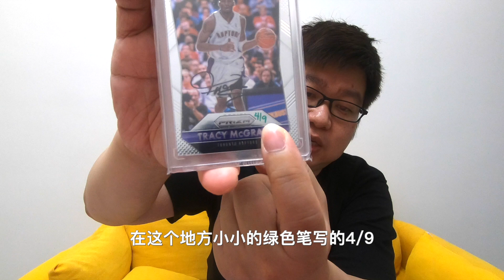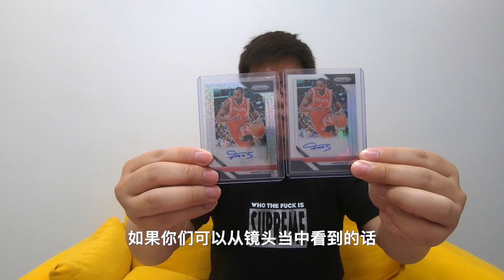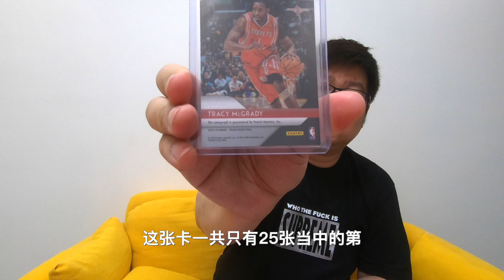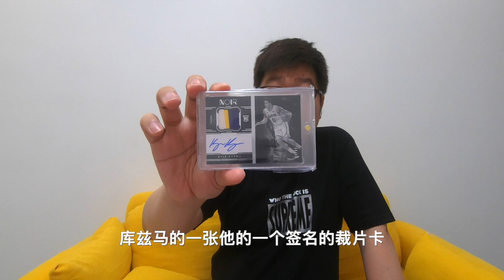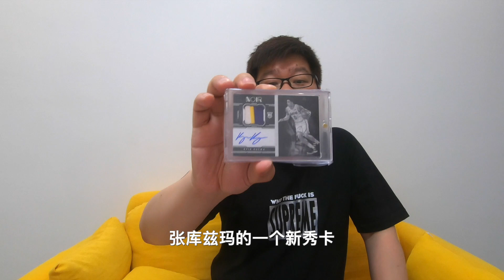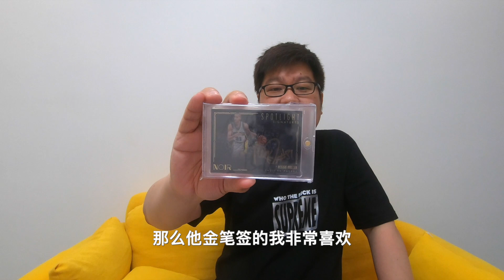最近让我剁手的球星卡开箱（下）| 胖成海的球鞋生活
真的，有好久没有给大家带来球星卡的开箱了，表示很抱歉，最近的确还是陆续有新的卡入手，有一些真的还是蛮有意思的，特地拿出来给大家分享，欢迎大家多交流。